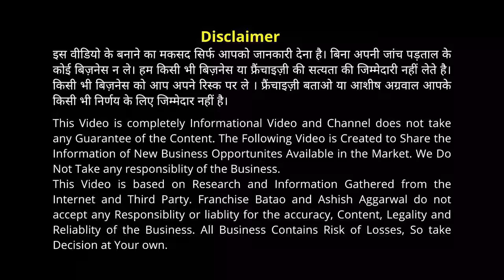सिर्फ 1000 में शुरू करें ये बिज़नेस । Best Franchise Business Idea। बिना काम किये हर महीने होगी कमाई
Mobile app bnao is providing applications for your own business creating your online identity & taking your business online with a very very pocket friendly pricing including highly advanced features in applications.
Now Anyone can became the Franchise and Earn by Investing a Small Amount

Connect for Vadodara Expo of Franchise batao on 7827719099

Are you looking to build a successful mobile application business opportunity in India? With the increasing number of smartphone users in the country, the demand for mobile applications is on the rise. However, starting a mobile application business can be a daunting task, especially if you don't know where to begin. Start  the Franchise business with any develpoing Mobile app Company to start Your business.

In this video, we will guide you through the steps required to build a successful mobile application business in India. We will cover everything from identifying the right idea for your app, to developing and launching it in the market, to scaling up your business. Mobile app Bnao is provinding the Mobile apps on Monthly installment basis

We will also discuss the challenges faced by mobile application businesses in India, including competition, user acquisition, and monetization strategies. You will learn how to create a business plan, conduct market research, and build a team of developers, designers, and marketers to bring your app to market.

Whether you're an aspiring entrepreneur, a startup founder, or an experienced business owner, this video will provide you with valuable insights and actionable strategies for building a successful mobile application business in India.